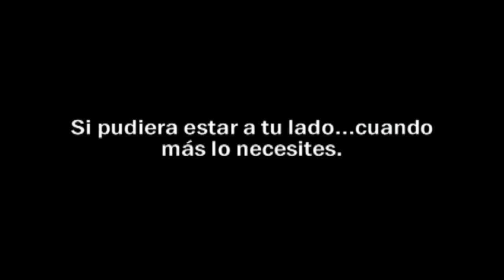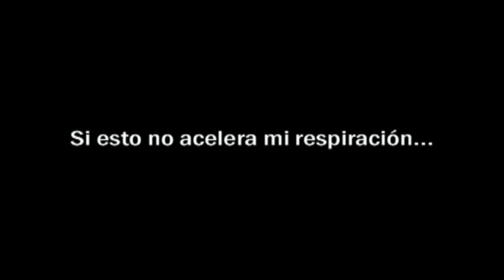XV años Cinthia Yael López by graphix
inicio de video de xv años de cinthia semblanza de su vida en imagenes de video con cariño